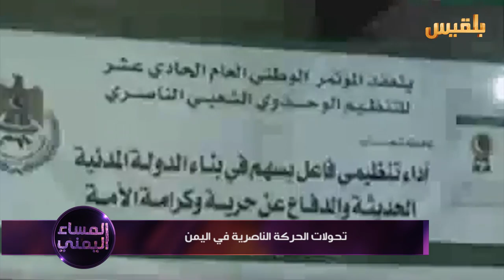المساء اليمني | التنظيم الناصري..نصف قرن من التجربة السياسية | تقديم: وجيه السمان